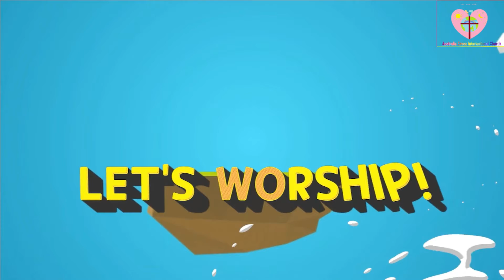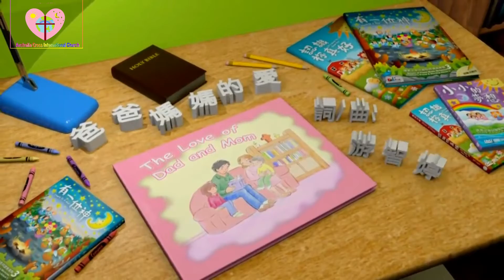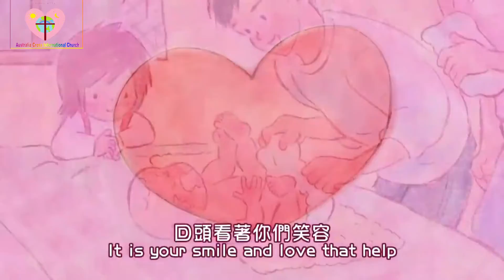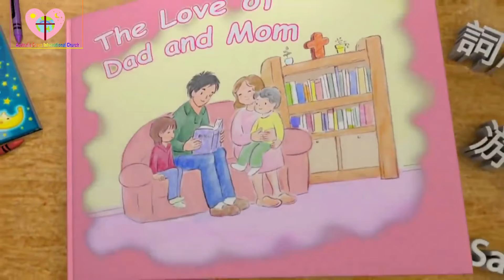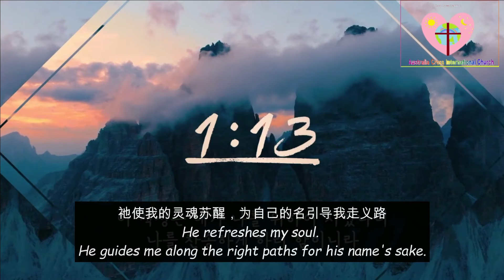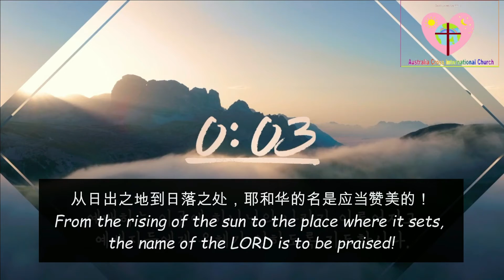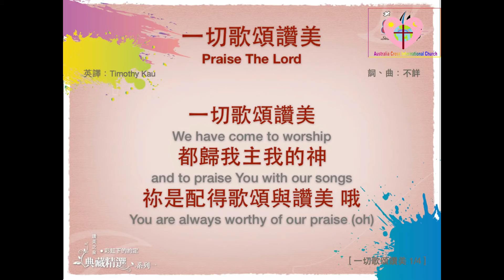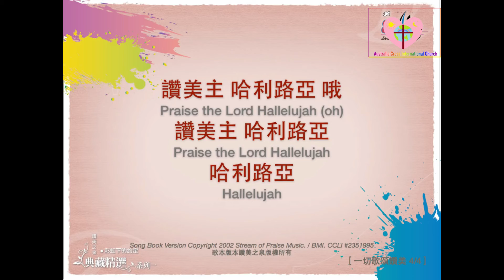5.9ACIC儿童主日学+敬拜赞美